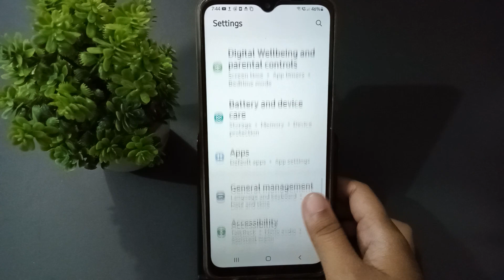Samsung M02 Slow Network Problem | How to solve network problem in samsung M02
How to solve network problem in samsung M02,How to solve network problem in samsung F02,

Best powerful CPU under 10k

60-Inch Tripod with Bag

7 Socket 6A Extension Board

multiplug Extension